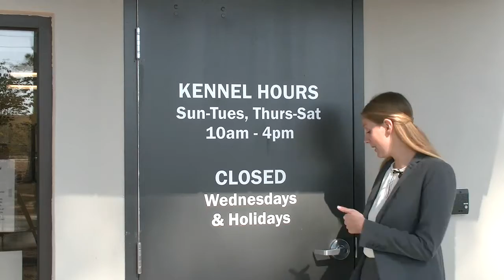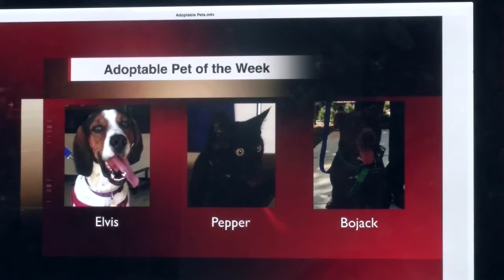Volunteer Animal Control